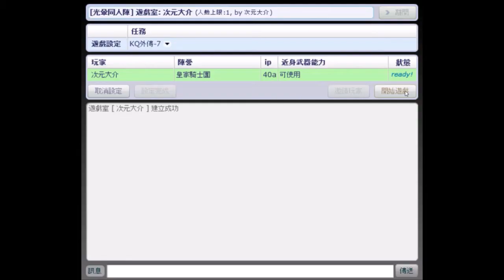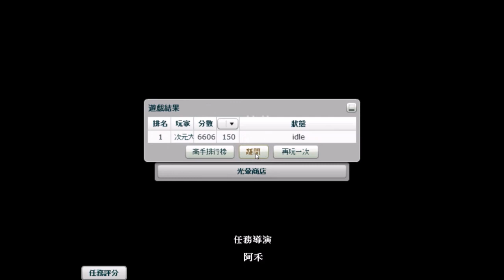【光暈戰記．S12】KQ外傳-7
►【光暈戰記】【光暈同人陣特別系列】【Ｓ系列】【S12-Alt-07】
．任務名稱：KQ外傳-7
．任務導演：阿禾
．任務代碼：183288
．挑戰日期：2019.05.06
．參考作品：《killer queen》（殺手皇后）